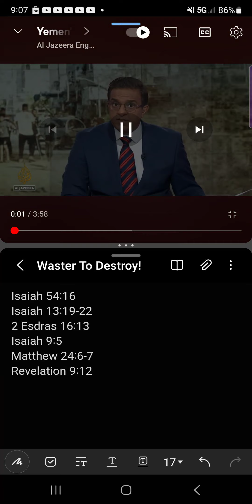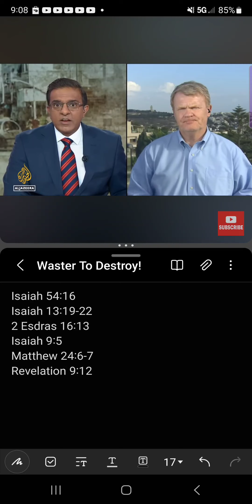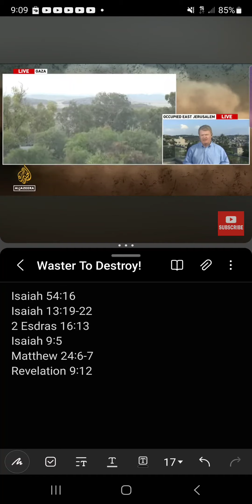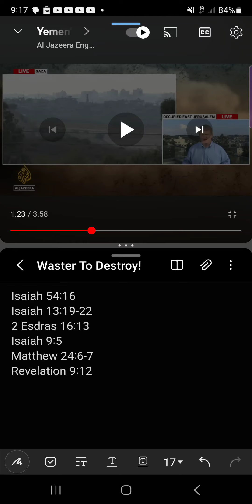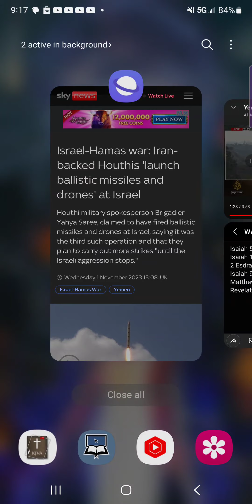Waster To Destroy!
Isaiah 9:5
[5]For every battle of the warrior is with confused noise, and garments rolled in blood; but this shall be with burning and fuel of fire.

Shalawam Elect.